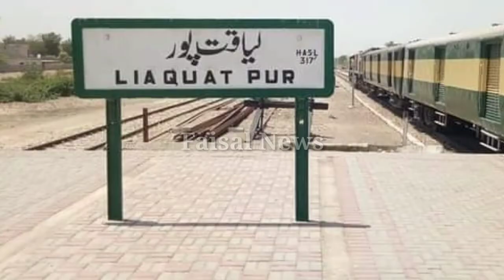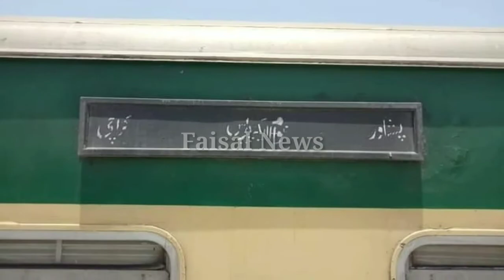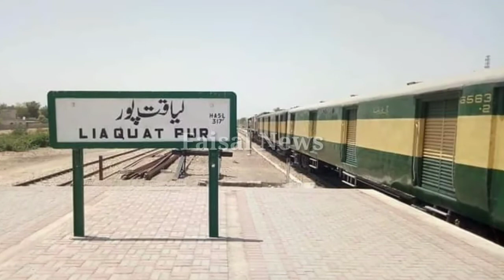The people of Liaquatpur gave food to the train passengers on railway station||liaquat pur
07/06/2021
 We are a living nation
Liaquatpur Zindaabad .
 After today's tragic accident in Ghotki, the Awam Express stopped at Liaquatpur station due to non-clearance of the line.  For breakfast, lunch which consisted of milk biscuits tea drinks cold water ice, rice biryani and other food items clarified and encouraged the passengers.  Medicines were also provided free to sick passengers.  We pay tribute to the administration for this initiative